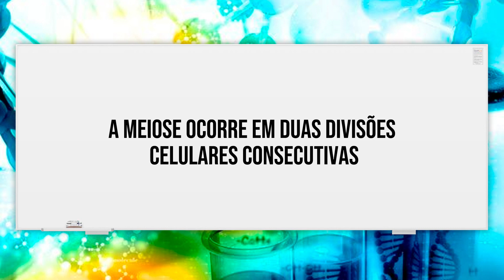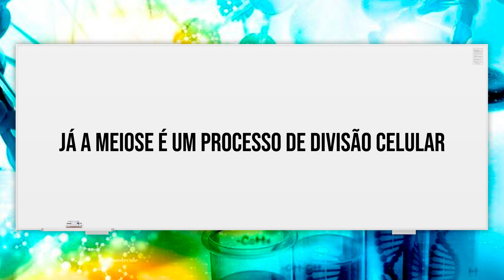DIFERENÇA ENTRE MITOSE E MEIOSE - Aprenda em 2 minuto! Não Erre Nunca na PROVA!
No vídeo de hoje eu vou te explicar a diferença entre mitose e meiose.
Os antígenos são agentes que reagem com um anticorpo e que podem desencadear doenças em nosso organismo, já os anticorpos são proteínas que tentam proteger nosso corpo contra os antígenos.